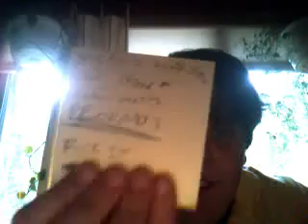Vlog [Insert Number Here]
stuuuufff